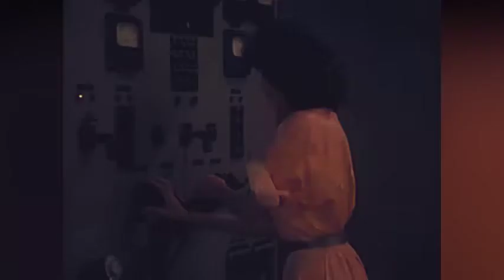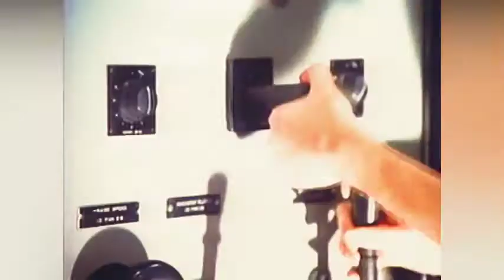O'Bryan - Lovelite `1984 HQ